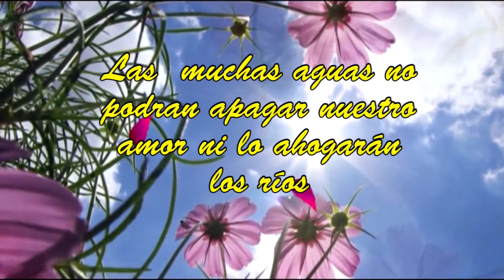INTRO MATRIMINIO YANINA Y SAMUEL